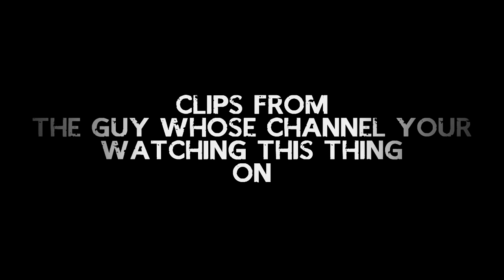THE LOLZ ARE REAL WITH THIS ONE (BF4 MONTAGE)